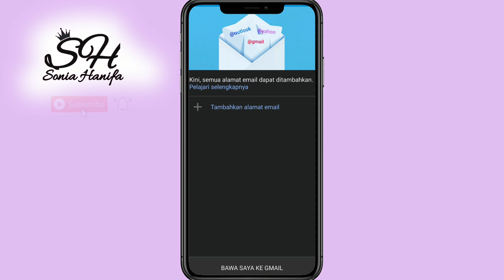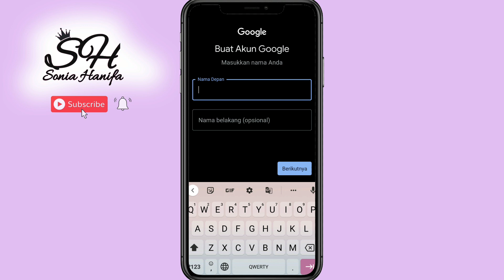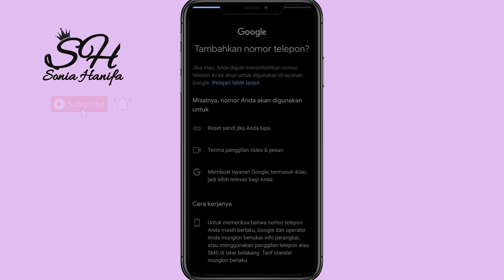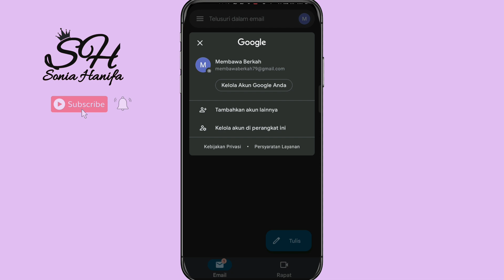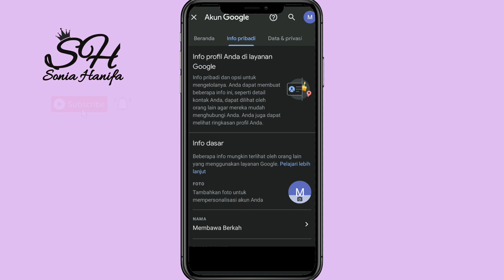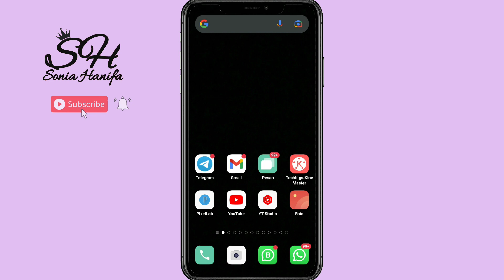Cara membuat akun Gmail terbaru 2022 | Sonia Hanifa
cara membuat akun Gmail
akun Gmail terbaru 2022
akun Gmail
membuat akun google